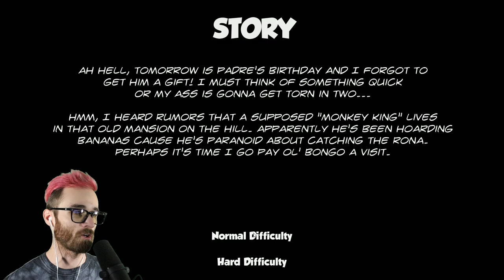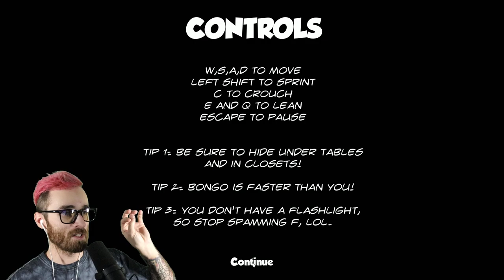DAVE MICROWAVES GAMES MADE THIS GAME FOR PADRE SNOWMIZZLE - Bongo Shmaglo Revisited ALL ENDINGS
Dave Microwaves Games and Padre Snowmizzle have worked together on past games such as Around the Clock at Bikini Bottom and many more! Dave made this game for Padre's birthday originally, and it just grew from there. ENJOY THE BANANAS, Y'ALL. OHHH YEAHHHHHH